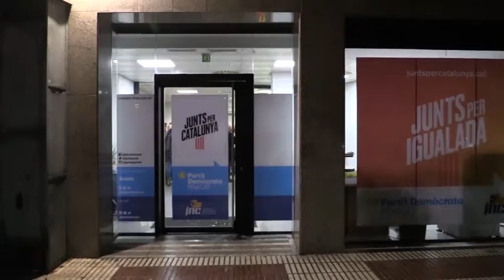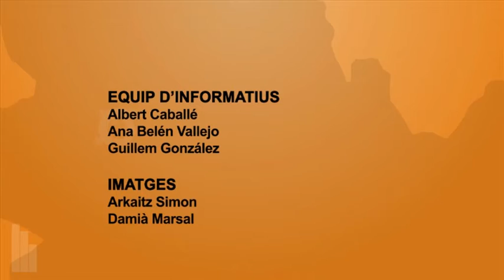Info Taronja 19-11-18